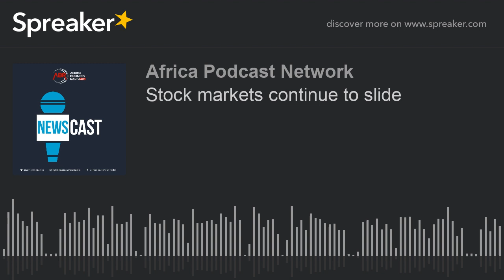Stock markets continue to slide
European shares have fallen further as fears over the economic impact of the coronavirus pandemic continues to grip the world's financial markets.
London's FTSE 100 had opened higher on Tuesday, but the rally quickly ran out of steam and the index was down by about 1% during morning trade.
Other major European markets were showing similar falls.